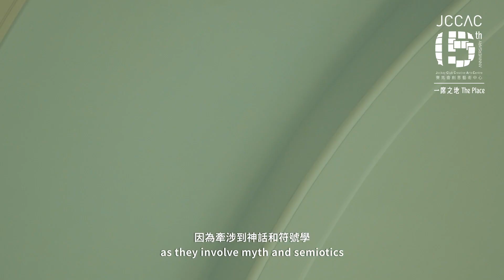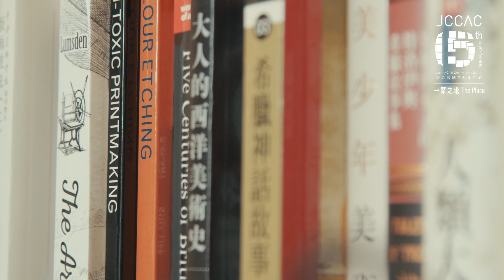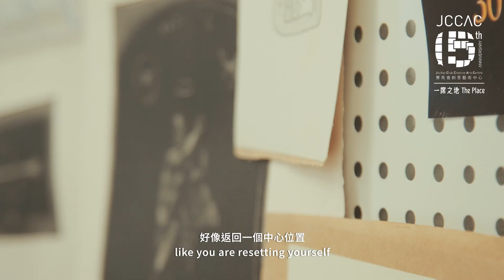無痛走Filter (2024年1月) 距離之美 / 劉杭霖 The Beauty of Distance / Avery Lau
無痛走filter 劉杭霖(L6-26)曾於意大利博洛尼亞美術學院作藝術交流生，並在 2019 年於香港浸會大學視覺藝術院取得文學士學位。劉氏的創作以雕刻凹版及美柔汀版畫古典技法為主。他的作品曾在國際上展出，包括南韓及英國。 劉氏亦曾在香港參加不同展覽，展出地點包括 布朗畫廊、Hanart TZ 畫廊及香港藝術中心。

劉氏的版畫以靜物作為主題、神話作背景、配合傳統的銅版畫技法營造一個柔和而安靜的空間。作品以象徵和雙關的手法帶出對生活和世界的感悟。在整體表象上傳達輕鬆幽默的日常，但在物體的細節和描繪上隱藏著日常底下的秘密。近年專注於美柔汀版畫創作，亦嘗試把插畫、設計和敘事性融入傳統寫實的靜物畫作中。

「現今社會很多人都很繃緊，或者很多事情思考，所以我不想他們在我的作品裡還需要很多思考；純粹看完作品有一種舒服的感覺，已經達到我的期望。」

NoPainNoFilter Avery Lau Hong Lam (L6-26) studied at the Academia di Belle Arti di Bologna in Italy and received a Bachelor’s degree in Visual Arts from the Academy of Visual Arts, Hong Kong Baptist University in 2019. Lau’s practice focuses on intaglio and the classical technique of mezzotint in printmaking. He has exhibited internationally, including in South Korea and the United Kingdom. Lau has participated in various exhibitions in Hong Kong - at venues including Ben Brown Fine Arts, Hanart TZ Gallery and Hong Kong Art Centre.

Lau’s works use still life as genre and mythology as background, interpreted through classical intaglio to create a harmonious and tranquil atmosphere. He likes to use symbols and puns to express his experience of the world and his interpretation of everyday life. In his works, the general composition appears to convey quotidian humour and relaxation, but secrets lie beneath the ordinary in the details of the objects depicted. In recent years, the focus of his practice is on mezzotint and experimentations in combining illustration, design and storytelling in his works.

“Nowadays people can be quite tense or have too much to think about. Therefore the last thing I want is to make viewers overthink to appreciate my art. If they simply look at my art and find it pleasing, then my goal is achieved.”